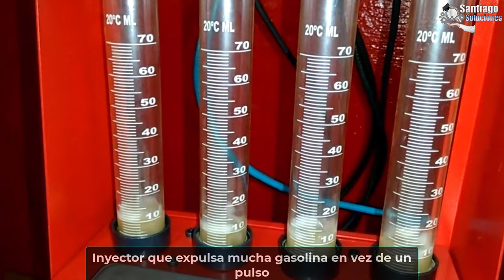Por Culpa de Esto Da Marcha Pero NO ARRANCA!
Cuando el auto da marcha pero no quiere enceder suele suceder que esta pieza esta dañada o defectuosa por esta razón debemos cambiar o hacerle mantenimiento y en este video te explico cuales debes revisar.

Si tienes alguna falla en tu auto puedes dejarlo en los comentarios y te responderemos, también puedes ver nuestro blog para más información.